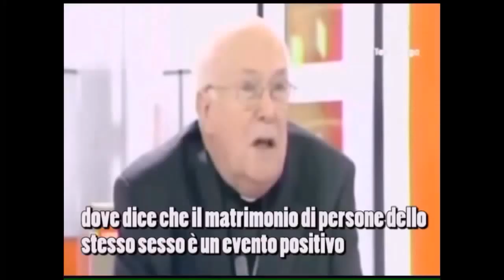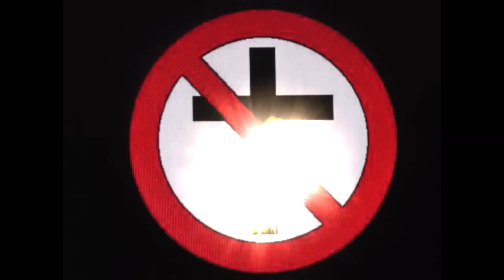La Mafia dei cardinali cospiratori e il fumo di Satana (1) Don Minutella: Bergoglio non e' il Papa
Danneels è colui che ha coniato il termine “Mafia di san Gallo” per indicare il gruppo di vescovi e cardinali che si riunivano nella cittadina svizzera per organizzare preventivamente la successione a Giovanni Paolo II; e già allora, nel 2005, il candidato era Jorge Mario Bergoglio. La sospensione “geografica” degli incontri a San Gallo non ha significato il termine delle operazioni, che sono continuate durante il pontificato di Benedetto XVI e hanno avuto il loro esito nel marzo di sei anni fa. Non si può dimenticare il libro di Catherine Pepinster, che è stata direttrice del giornale inglese The Tablet, cattolico-progressista, e si intitola: The Keys and the Kingdom (Le chiavi e il regno, 2017).
 In esso si afferma che il cardinale Cormac Murphy-O’Connor (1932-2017), ex arcivescovo di Westminster e membro della “Mafia di San Gallo”, organizzò a Roma, nei locali dell’Ambasciata britannica, almeno un incontro per convincere i cardinali votanti del Commonwealth a votare l’allora arcivescovo di Buenos Aires. Escluse però volontariamente dall’invito sia il cardinale Marc Ouellet, canadese, prefetto della Congregazione per i vescovi, sia il cardinale George Pell, australiano. Probabilmente temeva che avrebbero sconsigliato la sua azione di lobbying. Murphy-O’Connor non era più, per questioni di età, ammesso a votare in conclave; ma era a Roma per partecipare alle congregazioni, cioè le riunioni di cardinali che precedono il conclave e che sono aperte anche agli ultraottantenni.
Nel 2014, prima ancora del libro della Pepinster, Austen Ivereigh, già portavoce di O’Connor e ammiratore di papa Francesco, nel suo The Great Reformer (Tempo di misericordia, in italiano) aveva scritto che i cardinali che già nel 2005 avevano spinto per l’elezione di Bergoglio “avevano imparato la lezione del 2005 e stavolta erano ben organizzati. Prima di tutto si assicurarono il consenso di Bergoglio. Quando gli domandarono se fosse disponibile rispose che riteneva che in un simile momento di crisi per la Chiesa nessun cardinale, ove glielo si fosse chiesto, potesse rifiutare. Murphy O’Connor lo avvertì a bella posta di stare attento che stavolta era il suo turno, e l’altro rispose in italiano: ‘Capisco’”. Quello che ha scritto Ivereigh pone un problema: va contro le regole del conclave, stabilite dall’Universi Dominici Gregis del 1996: “I Cardinali elettori si astengano, inoltre, da ogni forma di patteggiamenti, accordi, promesse od altri impegni di qualsiasi genere, che li possano costringere a dare o a negare il voto ad uno o ad alcuni. Se ciò in realtà fosse fatto, sia pure sotto giuramento, decreto che tale impegno sia nullo e invalido e che nessuno sia tenuto ad osservarlo; e fin d’ora commino la scomunica latae sententiae ai trasgressori di tale divieto. Non intendo, tuttavia, proibire che durante la Sede Vacante ci possano essere scambi di idee circa l’elezione” (UDG, 81).